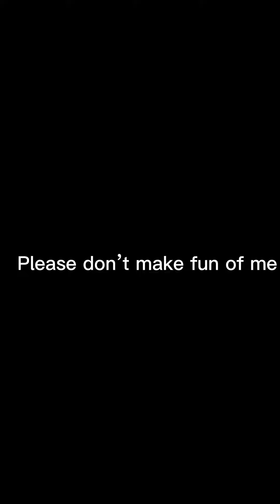Jacob the fairy godmother FINAL! Thank you so much for everything I appreciate it a lot!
Who is your favorite character?